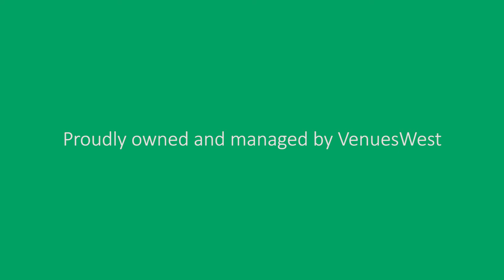Time-Lapse | Foo Fighters NIB Stadium | Hardhat Media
Time-lapse video by HardHat Media & Communications.